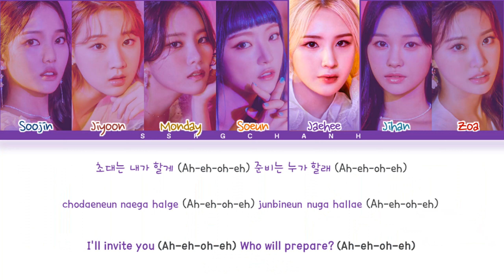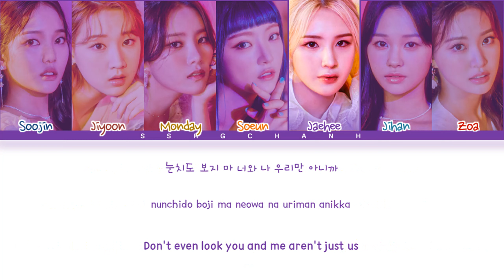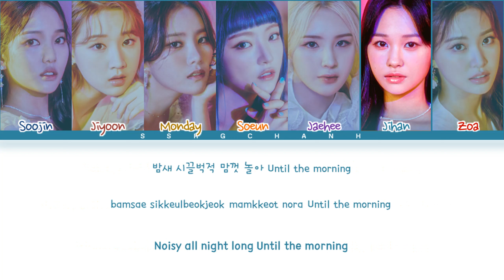Weeekly (위클리) - 'Holiday Party' Lyrics (Color Coded Lyrics Han/Rom/Eng)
Song: Holiday Party
Artist: Weeekly
Members: Soojin, Jiyoon, Monday, Soeun, Jaehee, Jihan, Zoe
by SSRG Chanh